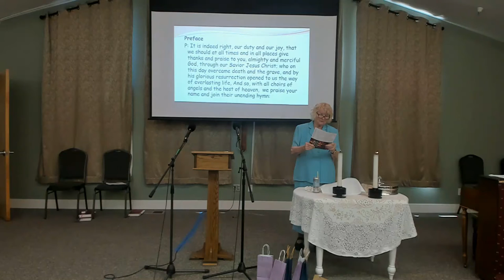worship 08 21 22